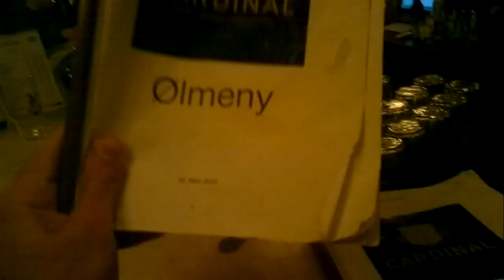asghar_oslo_آبجوی که ۳۳ % است